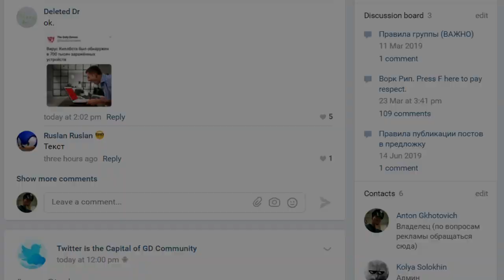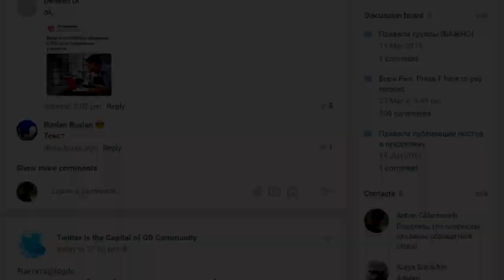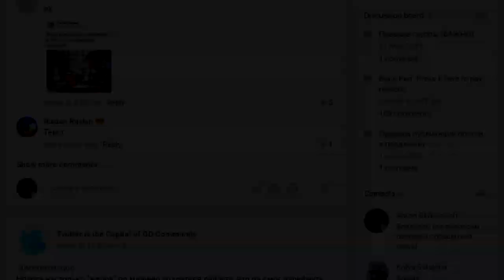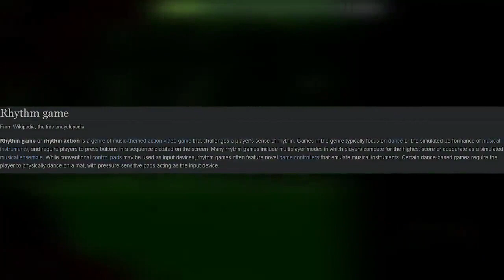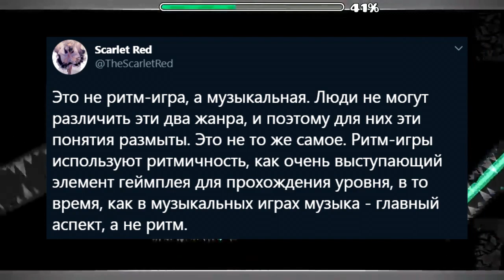[Etienne] GEOMETRY DASH НЕ РИТМ-ИГРА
Участник русского дубляжа и перевода: Ghoto (я)
Вся музыка из видео (по порядку):
$UICIDEBOY$ - PUTRID PRIDE [Instrumental] (REPROD. $UMMER$)
[FREE] Скриптонит x Andy Panda x 104 Type Beat - “DNA“ ¦ Moro Prod.
ScHoolboy Q x Travis Scott Type Beat 2020 - GHOST ¦ (Prod. DviousMindZ)
Скриптонит - Положение BenjiSG (минус) (izzamuzzic Remix)
Jah Khalib - ты словно целая вселенная (Instrumental)
(FREE) KOBA LAD x ZOLA x KODES TYPE BEAT ¦ CARTOUCHE (Prod. HeavenBeats) #2020
Matt Quentin - Sky Blue